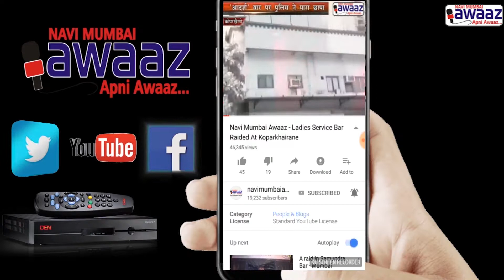Navi Mumbai Awaaz-नगरसेवक प्रशांत पाटील यांच्या उपस्थित संस्थेच्या मार्फत प्रभागत वृक्ष लागवड